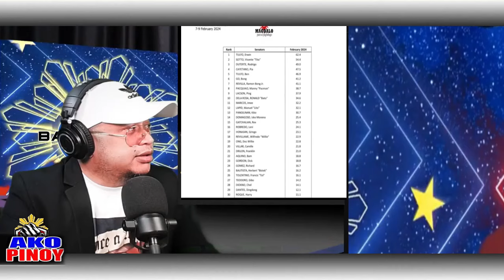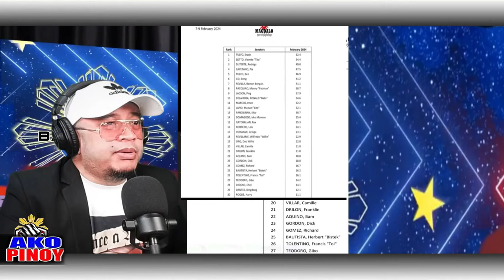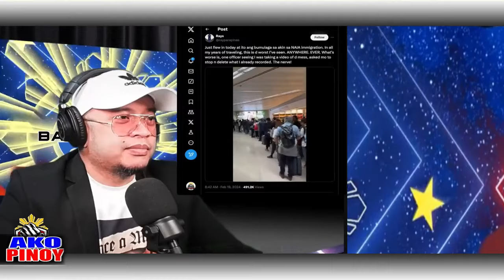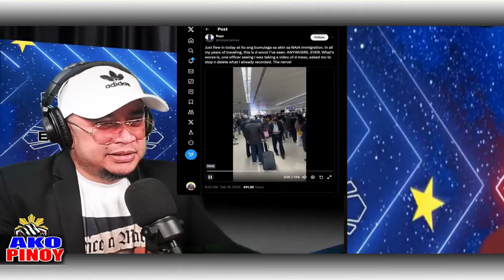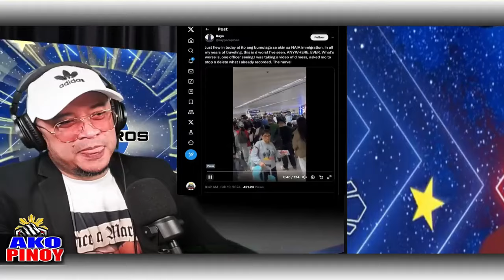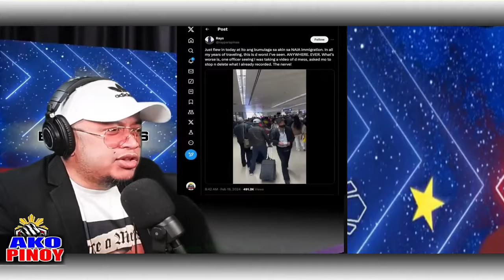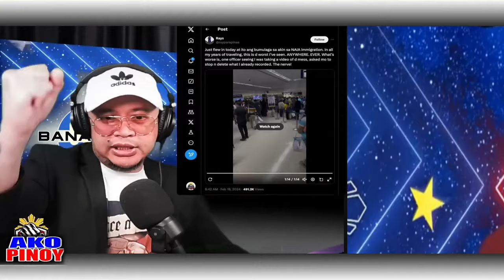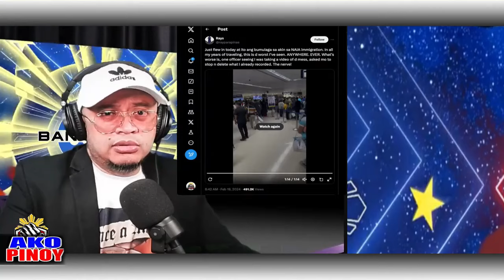BANAT BY ITO ANG PASOK SA SURVEY EX PRRD TITO SOTTO BEN TULFO AT ERWIN IYAK SI TAMBA AT TRILLANES